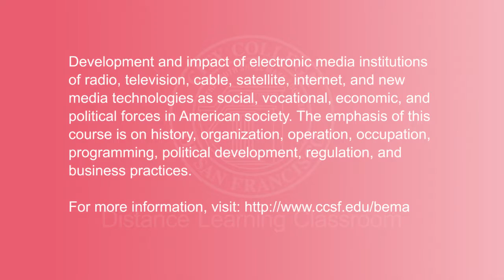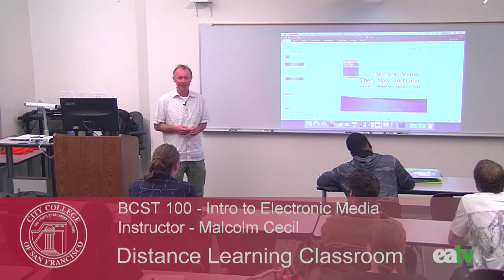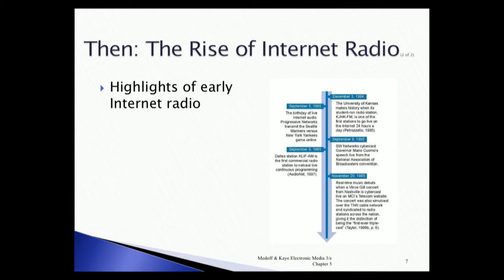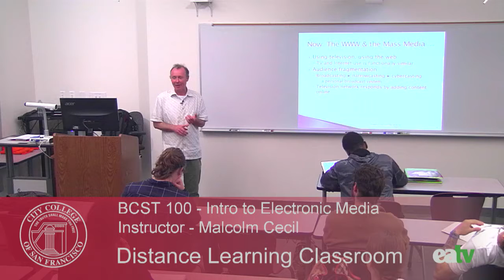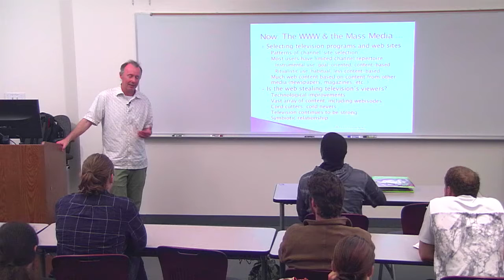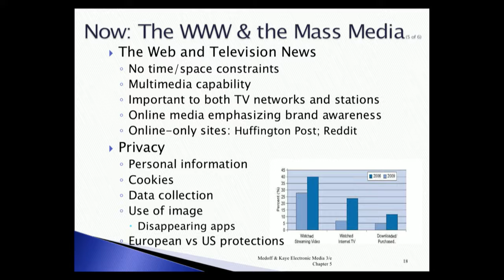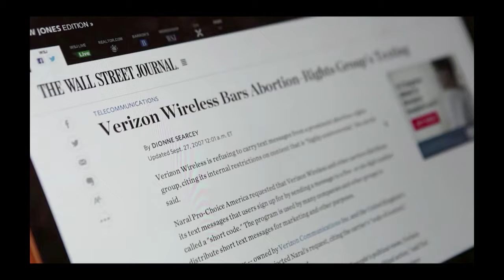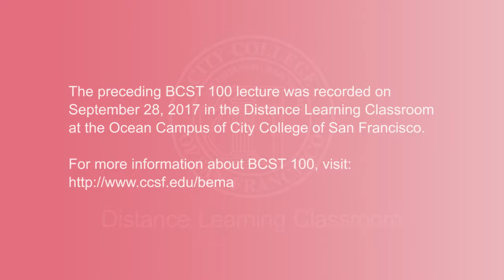BCST 100 - Introduction to Electronic Media, September 28, 2017 Lecture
Recorded on September 28, 2017 in the Distance Learning Classroom on the Ocean Campus of City College of San Francisco.